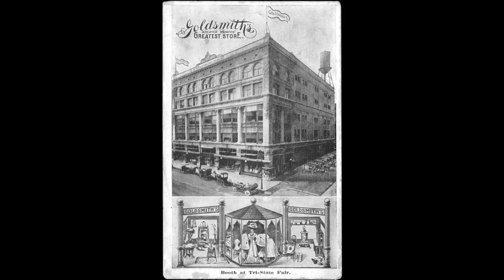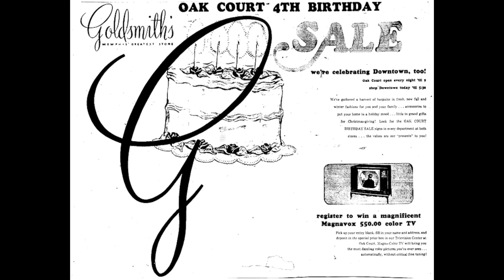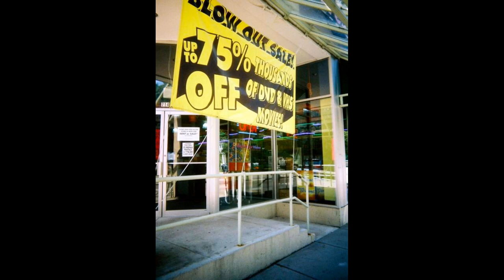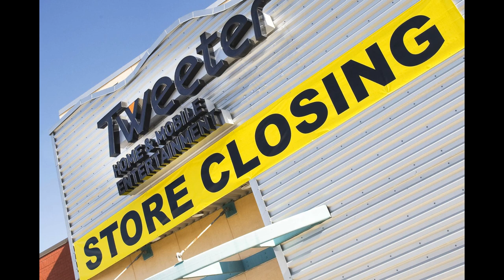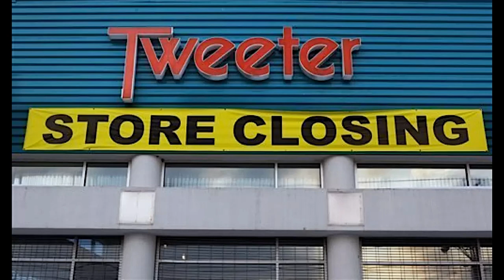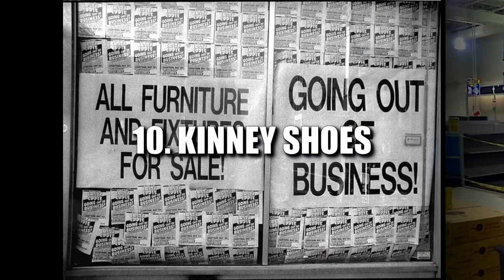10 Much More Defunct Dead Retail Stores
These are 10 Much More Retail Stores that are no longer around and originally died.

0:00 L.S. Ayres
1:55 Bullock’s
4:17 Goldsmith’s
7:06 Garfinckel's
8:33 West Coast Video
11:03 Merry-Go-Round
12:22 Tweeter
14:08 Loehmann's
15:59 Eckerd Pharmacy
16:52 Kinney Shoes